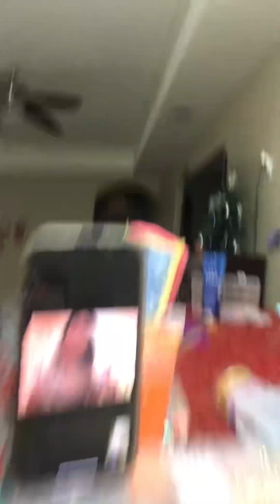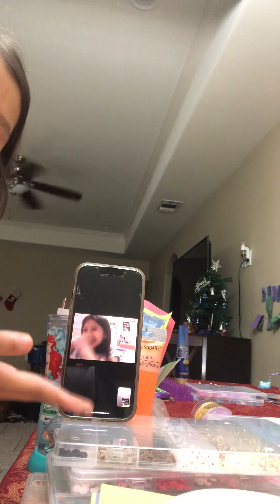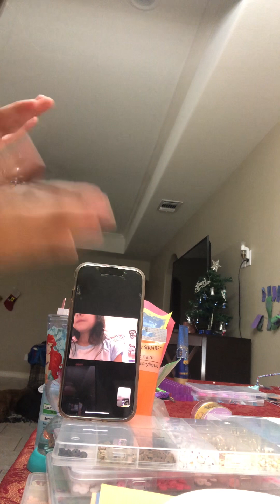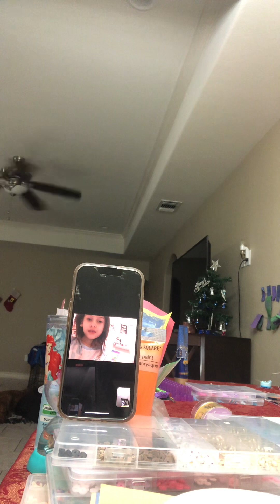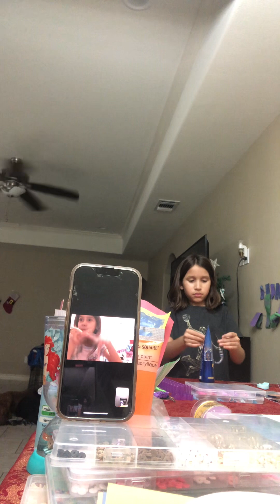Time To meet Harlee on FaceTime￼